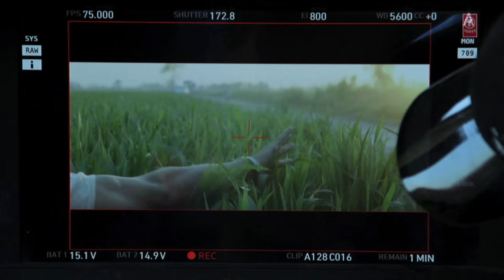Salamat Making Video | SARBJIT | Randeep Hooda, Richa Chadda | Arijit Singh,Tulsi Kumar,Amaal Mallik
T-Series SALAMAT Making Video from Bollywood movie SARBJIT, directed by Omung Kumar starring Randeep Hooda, Aishwarya Rai Bachchan, Richa Chadda in lead roles. This Salamat song is beautifully composed by Amaal Mallik in the lyrics of Rashmi Virag and sung by Amaal Mallik Feat. Arijit Singh & Tulsi Kumar.

Song  - Salamat
Singer - Amaal Mallik Feat. Arijit Singh & Tulsi Kumar.
Song Arranged by - Abhijit Vaghani.
Additional music arrangement  -Tubby-Parik, Gaurav Vaswani & Pramod Timilsina.
Music Supervised & Produced by - Bhushan Kumar

Music Team -
Music Assistants - Zaid Patni & Yash Narvekar.
Mix Assistants - Michael Edwin Pillai & Lucky.
Flutes & Woodwinds - Paras Nath.
Guitars - Pramod Timilsina.
Song recorded by - Surajit Ghosh & Edward at Tseries studios.
All live instruments recorded by - Amey Londhe & Vincent Joseph (Audio Garage Studios)

Set "Salamat" as your caller tune - sms SBJT1 To 54646

Set "Salamat - Chahe Mere Jism" as your caller tune - sms SBJT2 To 54646

Set "Salamat - Tujhmein Main" as your caller tune - sms SBJT3 To 54646

OPERATOR CODES :

1. Salamat

2.Salamat - Chahe Mere Jism

3. Salamat - Tujhmein Main